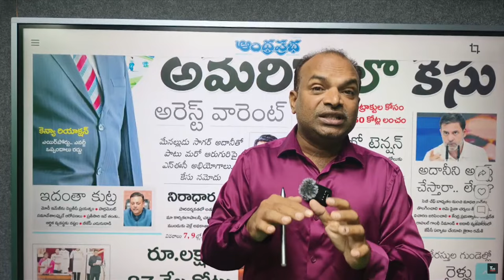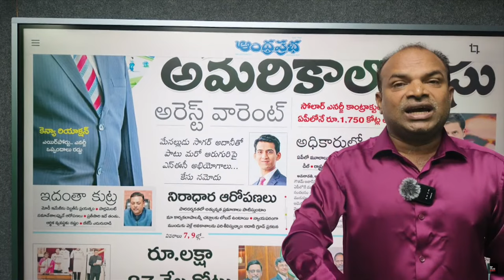Adani Case: జగన్- అదానీ ఒప్పందాల్లో అక్రమాలుంటే చంద్రబాబు ఏం చేస్తున్నట్టు?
ఆంధ్రప్రదేశ్ ప్రభుత్వం సెకీతో చేసుకున్న విద్యుత్ ఒప్పందాల్లో అవినీతి జరిగిందని విపక్షంలో ఉండగా టీడీపీ ఆరోపించింది. ఇప్పుడు అమెరికా కోర్టు అదానీ మీద అరెస్ట్ వారెంట్ జారీతో అవకతవకలు బయటపడ్డాయి. మరి చంద్రబాబు ఇంకా ఎందుకు జాప్యం చేస్తున్నారు?